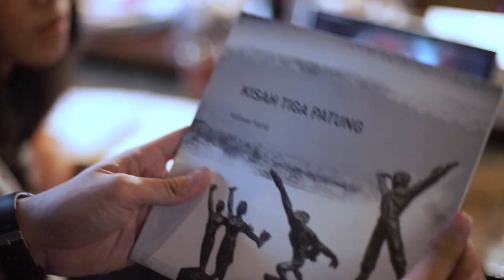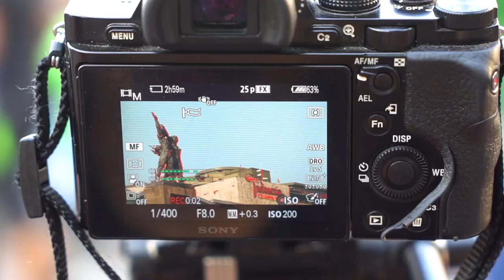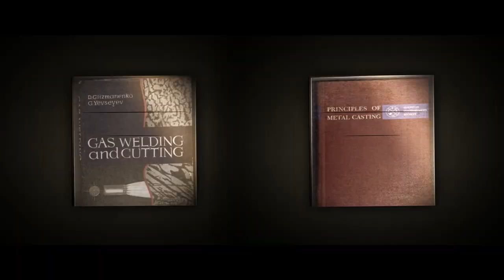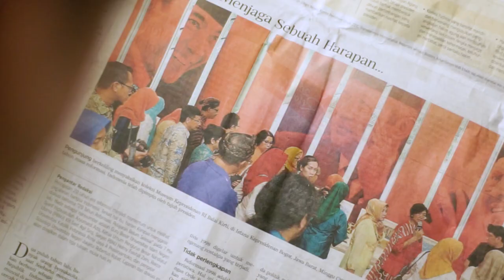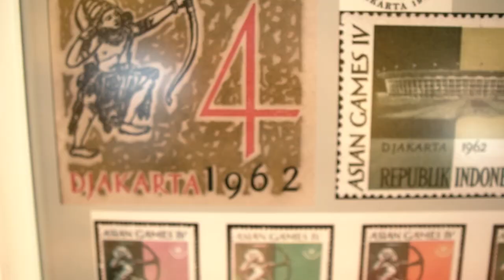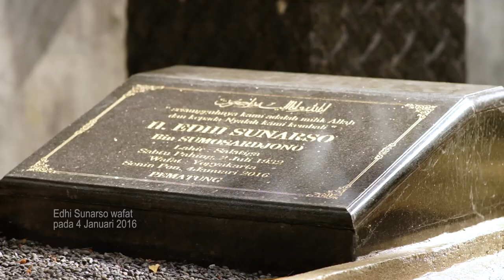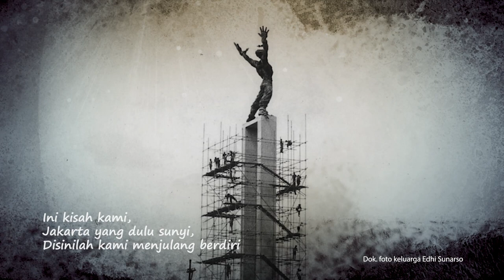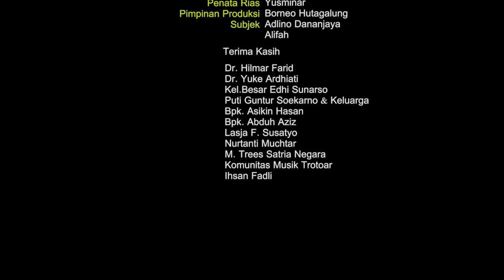Tiga Patung: Nation Pride